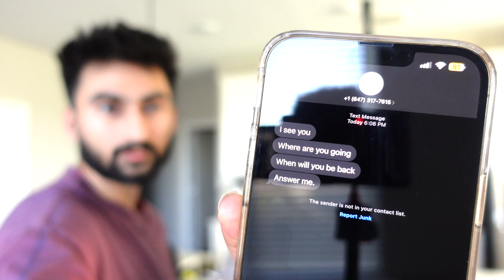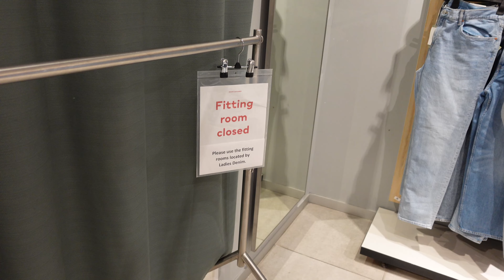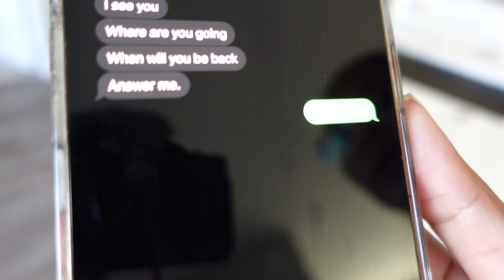Caught STALKER Calling Girlfriend on FaceTime...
Something strange happened in our home today... the stalker kept calling and texting Kait on FaceTime! Imagine if the stalker kept calling at 3am.. at least it was during the day but we still had a crazy reaction because we were scared.